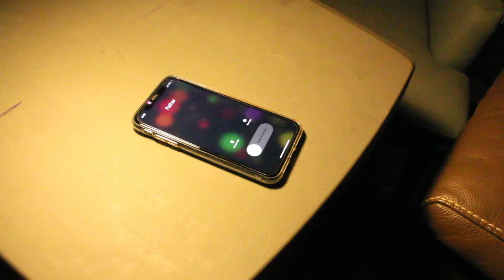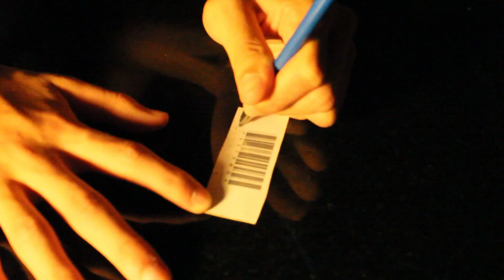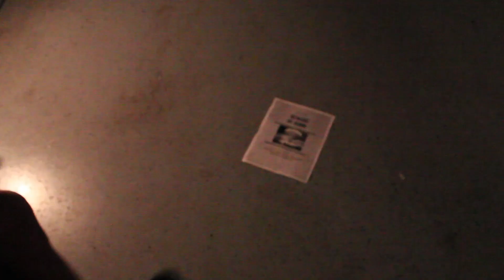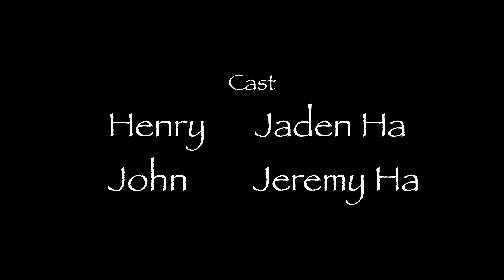All Alone in the Ruins